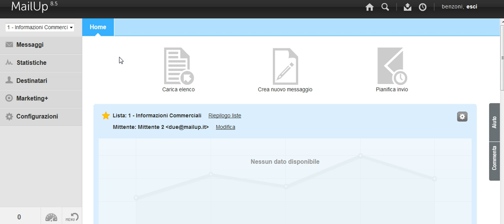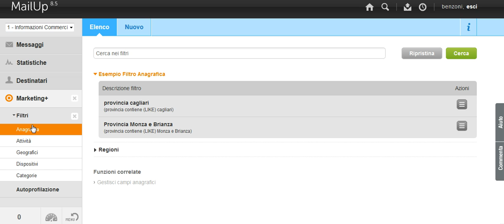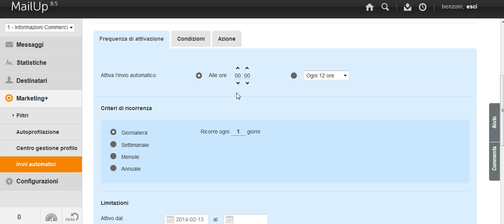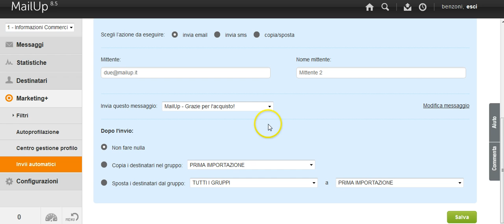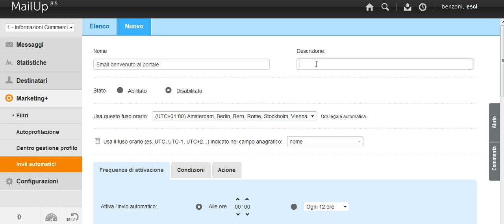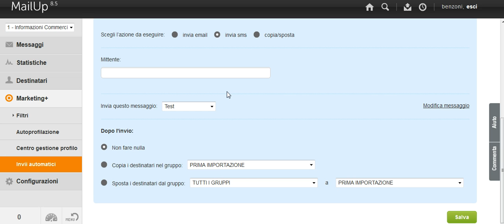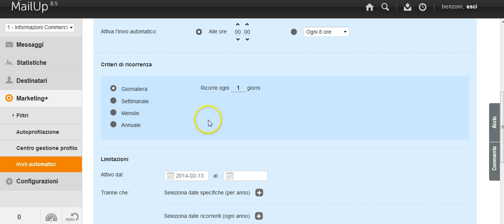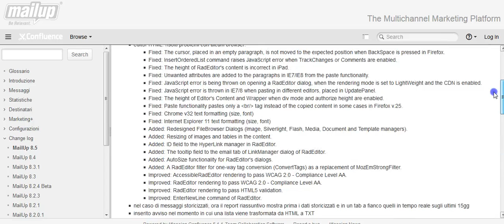Scopri il nuovo MailUp 8.5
Scopri insieme agli esperti le nuove funzioni di MailUp 8.5. Il nuovo rilascio ha tante novità che ti aiutano a comunicare ancora meglio con i tuoi clienti.

I messaggi automatici sono stati potenziati e con l'ausilio di casi di successo impareremo a usarli per impostare una campagna di remarketing.